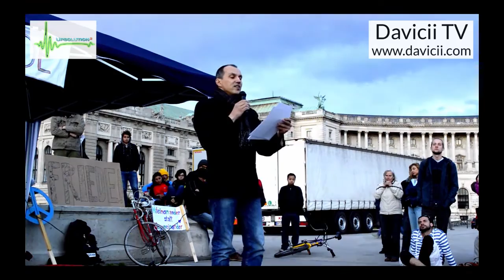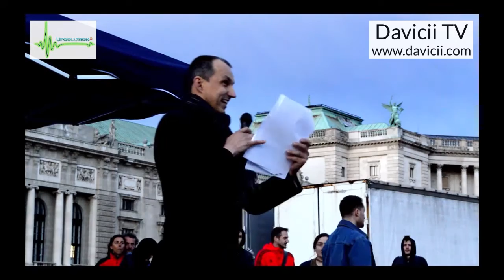3. Friedensmahnwache in Wien: Martin (12.5.2014)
Am 12. Mai 2014 fand die dritte Friedensmahnwache in Wien statt. Wir demonstrieren friedlich für den Frieden in Europa und auf der Welt.